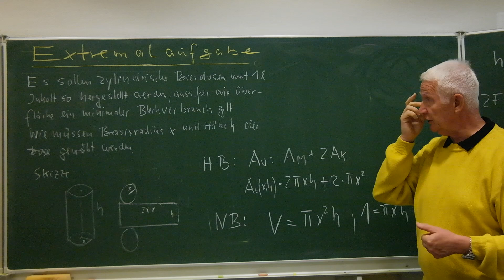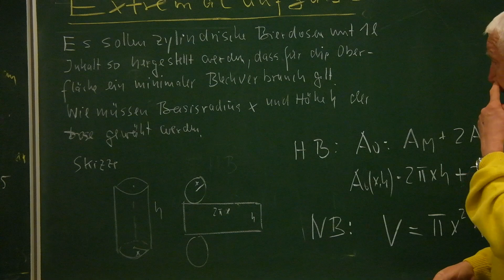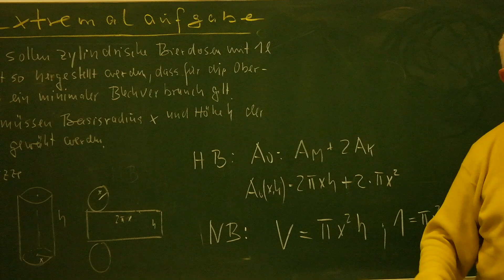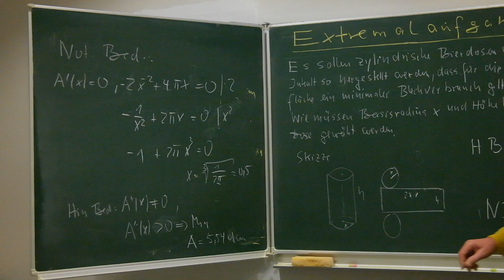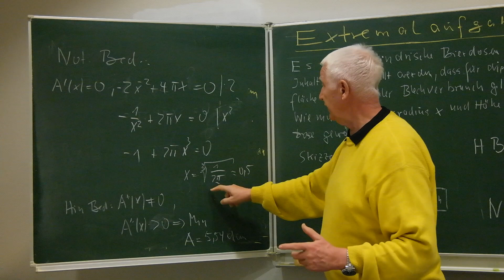Extremalaufgabe 1 Video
Es wird der geringste Blechverbrauch vom Bierdosen berechnet.